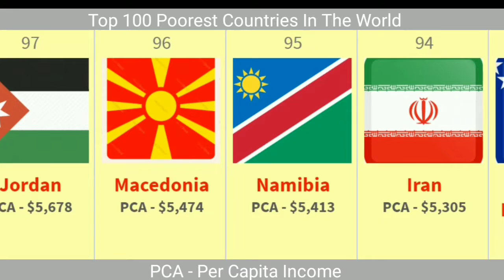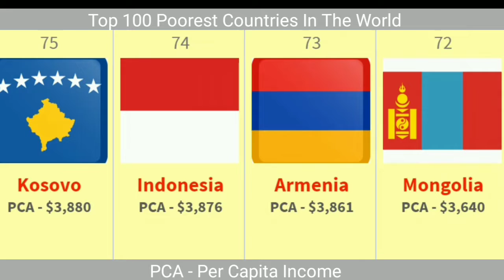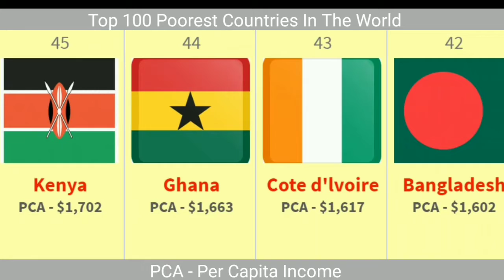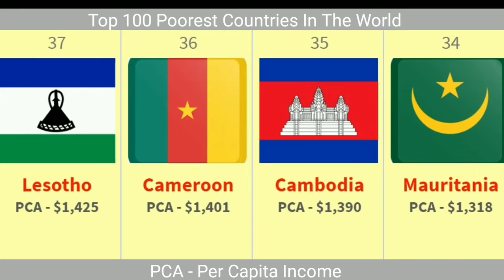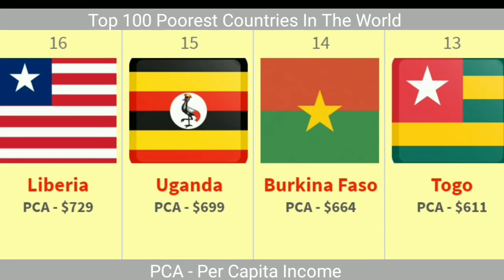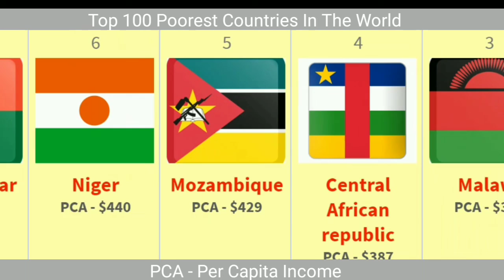Comparison: Poorest Countries In the World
We arrange the countries name in accordance of per Capita income of countries.
Per capita income means average amount of money earn by Person living Ind that particular country.